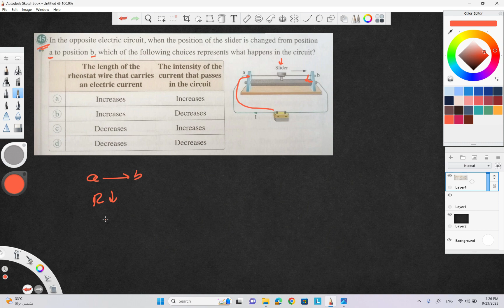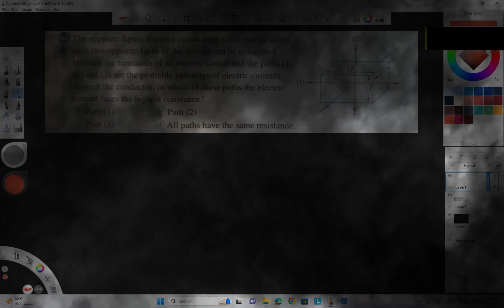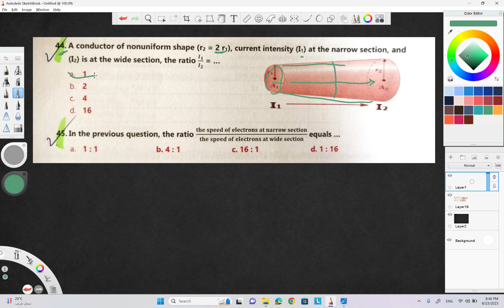H.W 2 Answers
(( El-Moasser ))
Q45 00:00
Q47 02:07
Q64 04:01
Q74 07:57
Essay
Q8 11:30
Q12 15:24
Q18 17:48

(( El-Wessam ))
Q15 21:59
Q44 24:48
Q45 26:46